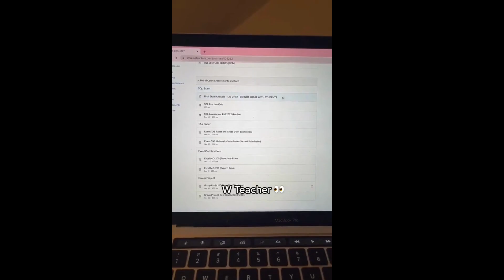WHAT JUST HAPPENED?